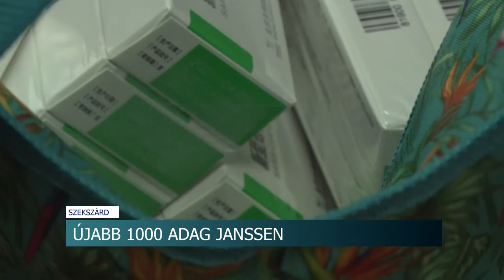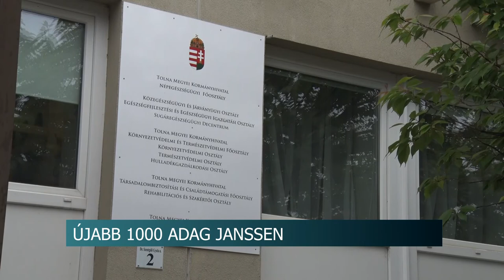20210520 hirado Vakcinat osztanak